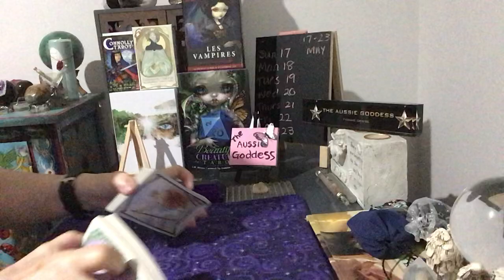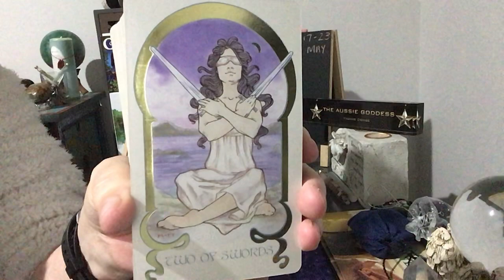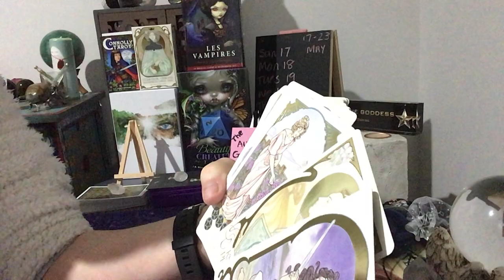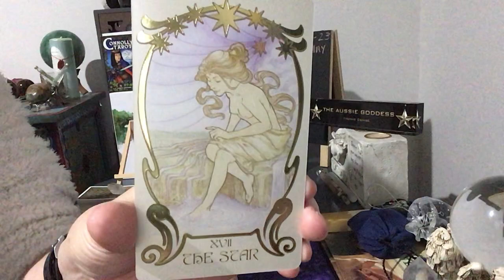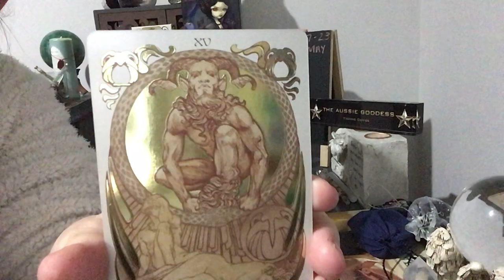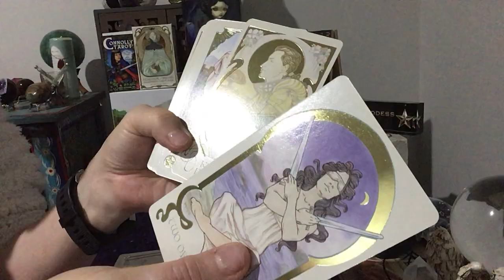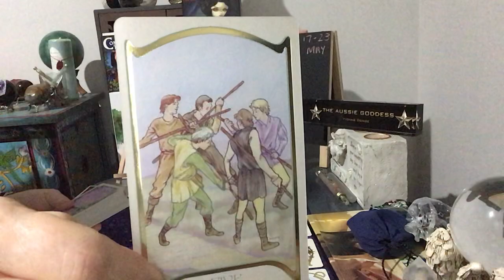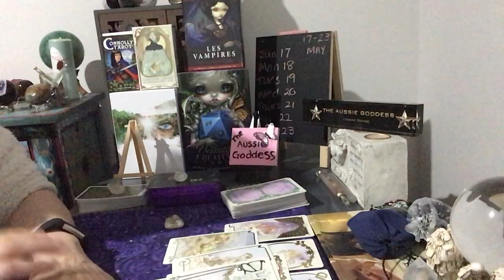What's Crackin' For Thursday 21 May (New love entering)